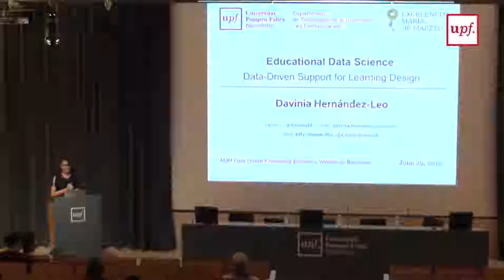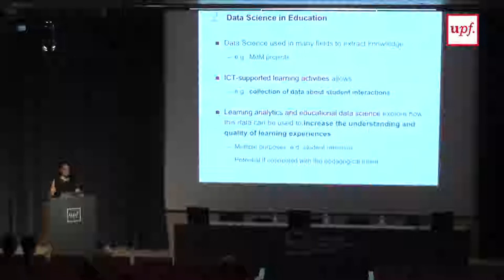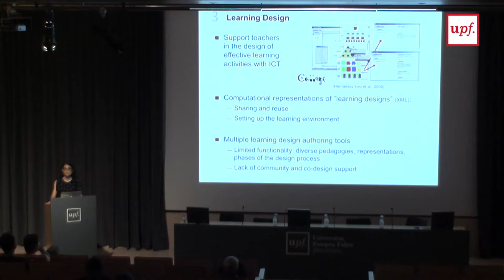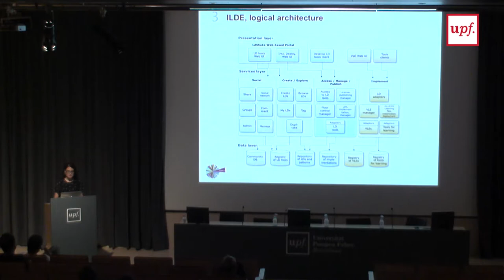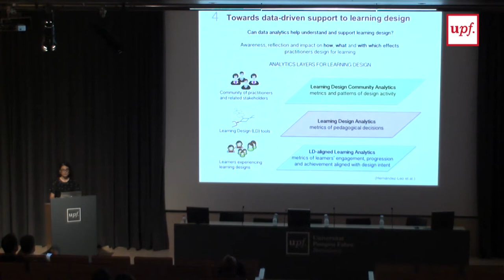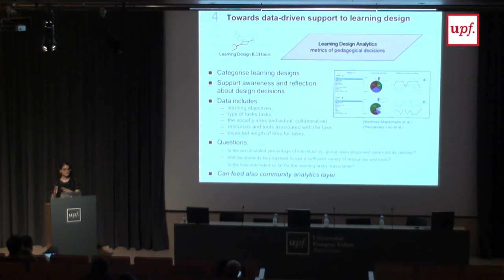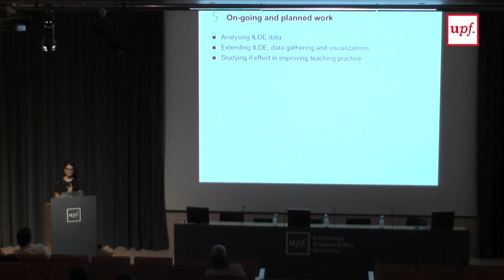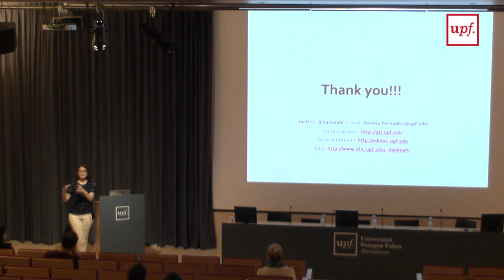Data-Driven Support for Learning Design, Davinia Hernández-Leo (TIDE_UPF)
Talk given in the context of the DTIC-MdM strategic program.

This work has been partially supported by several projects, the DTIC-MdM strategic program MDM-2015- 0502, RecerCaixa (CoT project) and the Spanish Ministry under TIN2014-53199-C3-3-R, TIN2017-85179-C3-3-R.